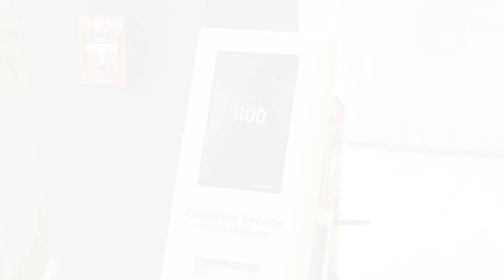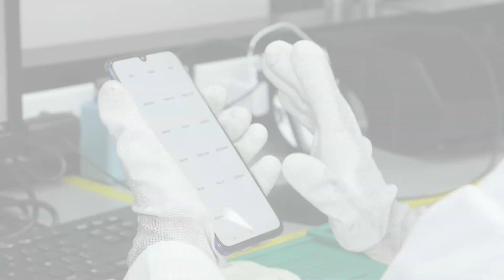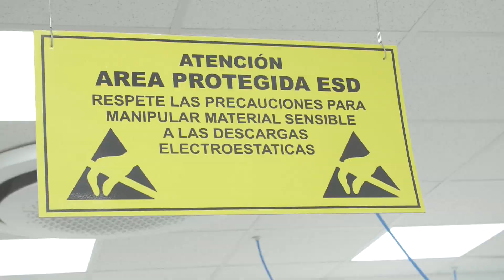Galaxy Tip: Conoce el primer centro de atención premium exclusivo de Samsung del Perú 006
Puedes encontrar el centro de servicio de Samsung en la avenida Juan de Arona 700 - San Isidro